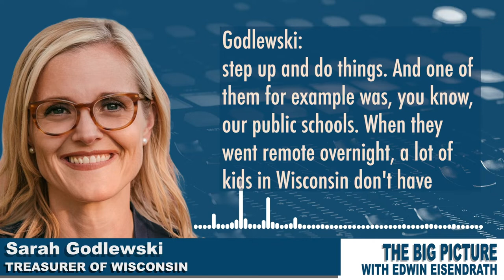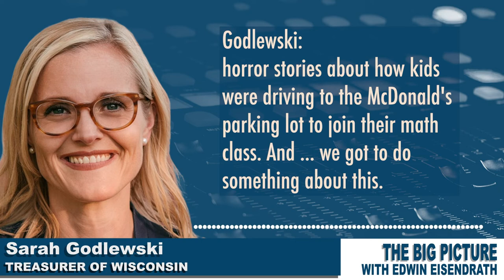Wisconsin Senate candidate Sarah Godlewski speaks to Edwin Eisendrath about retiring Ron Johnson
Wisconsin Senate candidate @SarahforWI (D) wants to retire GOP Sen. Ron Johnson (who doesn’t?) But unlike the relentlessly negative campaigns on the right, she talks about getting stuff done for people. Here’s what she told @eisendrath: